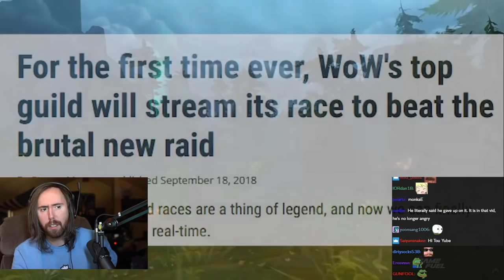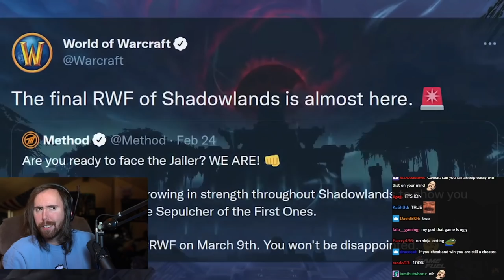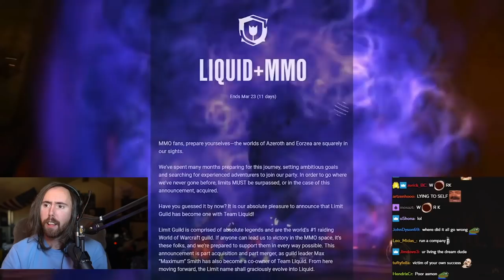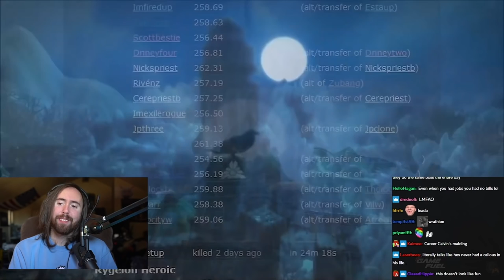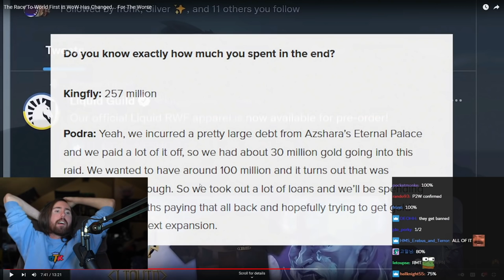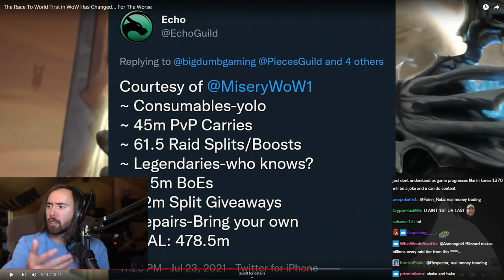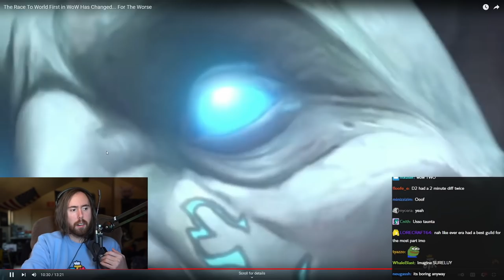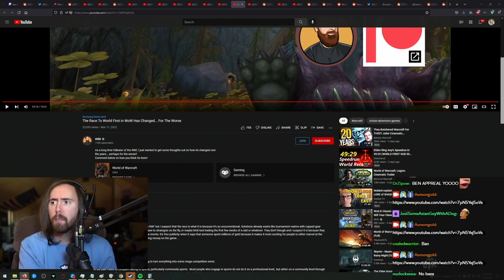The Dark Side of WoW Race to World First | Asmongold Reacts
What the World First Race in WoW is truly like. Asmongold watches "The Race To World First in WoW Has Changed... For The Worse" by WillE, and exposes the reality of World of Warcraft's most honored competition and the impact of Blizzard.